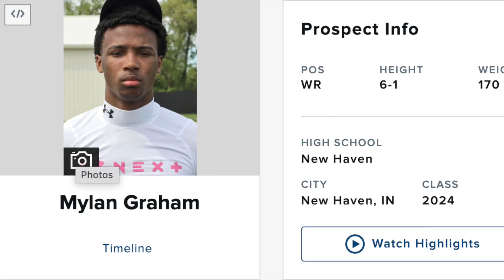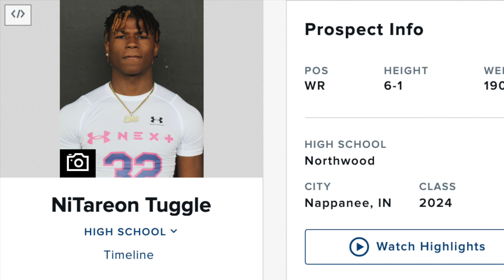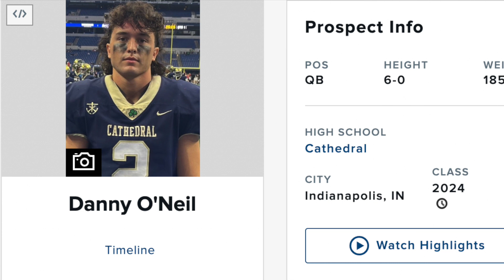The 30 Best Football Recruits in the State of Indiana for the Class of 24 (Part 1)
Indiana you can dang near officially call a FOOTBALL STATE. Now we still have more to go but 20 years ago, Indiana as a state would be lucky to have just 10 recruits go D1. Now we have over 10 going POWER 5!
Today we are splitting up our 30 best and doing a part 1 showcasing the BEST 15 in the State of Indiana. Part 2 coming soon!
(S/O to 247sports for all the rankings!)